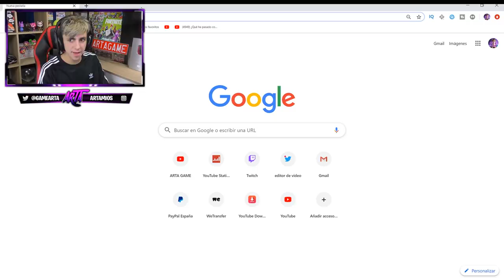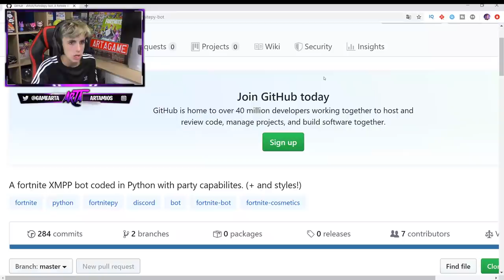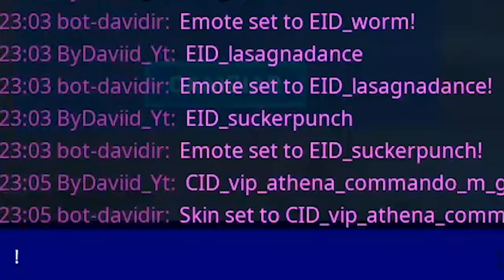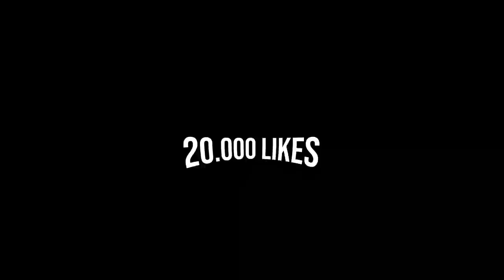😳Conseguí un BOT de EPIC GAMES exclusivo y ahora hago esto....😱*Fortnite*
🔥Resumen del video:
                                              📌📍METAS📍📌